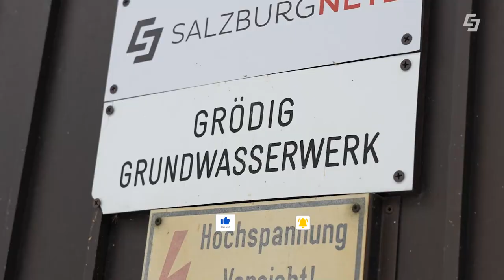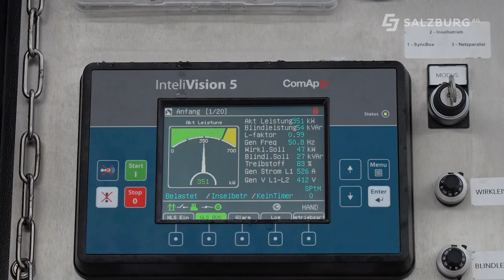Trinkwasser bei Stromausfall – So funktioniert´s!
Was passiert eigentlich mit Trinkwasser bei einem Stromausfall? Kommt dann immer noch Wasser aus den Leitungen? So funktioniert´s: Die Salzburg AG betreibt mehrere Hochbehälter! In denen ist genug Wasser für mehrere Tage gespeichert. Selbst wenn also ein längerer Stromausfall eintreten sollte, kann das Wasser 4-5 Tage weiter fließen, ohne einen zusätzlichen Handgriff. Das Greentech Unternehmen Salzburg AG hat in den vergangenen Monaten aber zusätzlich die Trinkwasserbrunnen in St. Leonhard und Glanegg modernisiert. Diese können ab sofort auch mit einem Notstrom-Aggregat betrieben werden. Somit ist auch bei einem tagelangen Stromausfall die Trinkwasserversorgung sichergestellt!

00:00 Trinkwasserversorgung in Salzburg
00:34 Wasserversorgung bei Stromausfall
01:15 Der Notstrom-Test